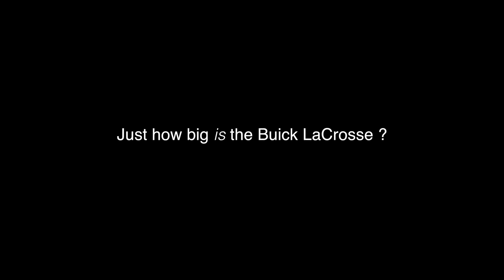Can Shaquille O'Neal Fit in a Buick LaCrosse? - Parody Ad - CAR and DRIVER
Can Shaquille O'Neal really fit in an unmodified Buick LaCrosse? We find out with the help of Shaq doppelgänger Kris Thomas.